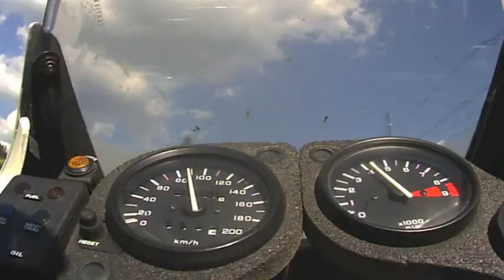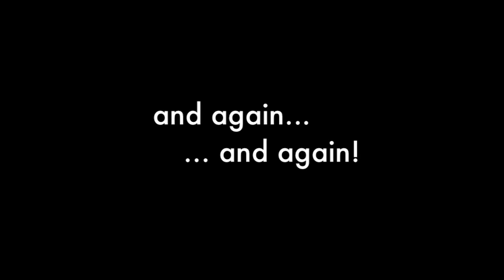Twintour VI - AfricaTwin / BMW GS in den Dolomiten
3-tags Bike-Tour – Zillertal, Gerlospaß, Großglockner Alpenstraße, Staller Sattel, Cortina d'Ampezzo, Dolomiten, Passo Ferdaia, Marmolada, Passo Rocca, Bozen, Penserjoch, Brenner, BMW GS, Gummikuh